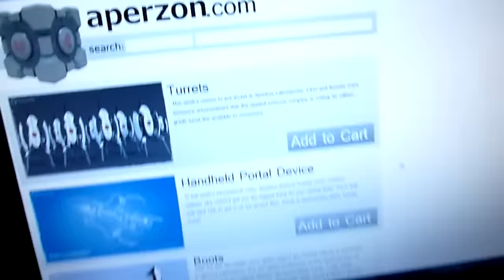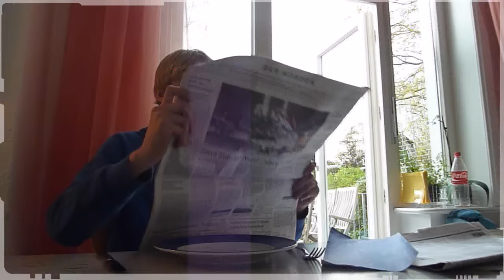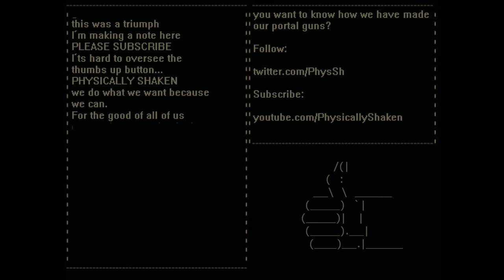Portal 2 in Real life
Our first episode of Games in Real Life- Enjoy!
Check us out on Instagram (NEW VIDEOS COMING SOON!)